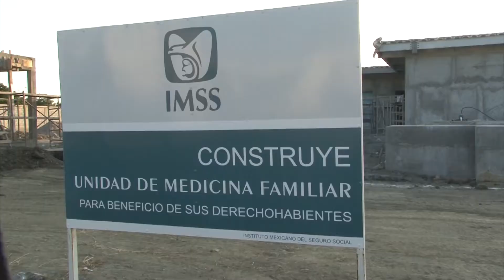Retoman la construcción de la Unidad del IMSS en Prados del Sol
Los trabajos de construcción de la Unidad de Medicina Familiar del IMSS, en el Fraccionamiento Prados del Sol, fueron retomados esta semana.

Y es que luego de haberse suspendido los trabajos desde hace más de siete meses, este lugar que brindará atención a miles de derechohabientes de la zona norte de la ciudad, alberga suficiente material para la construcción. Por mencionar: arena, costales de cemento, andamios, tubos y tabiques.